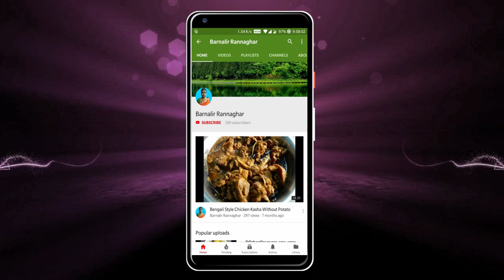ডিমের পোচ | Poached Egg | Sunny Side Up Egg